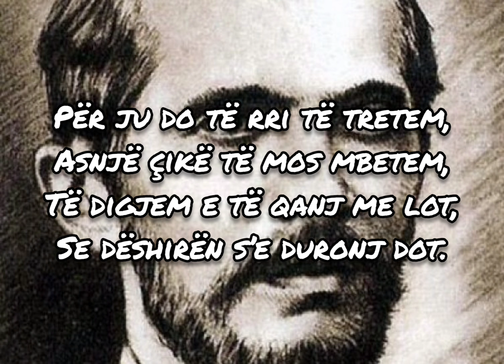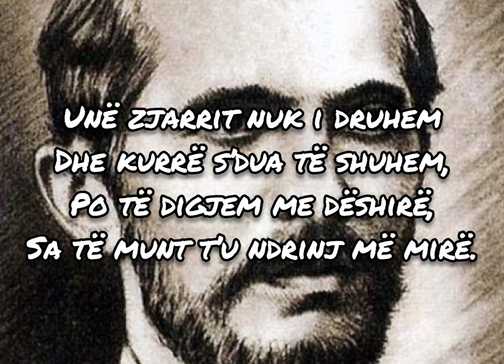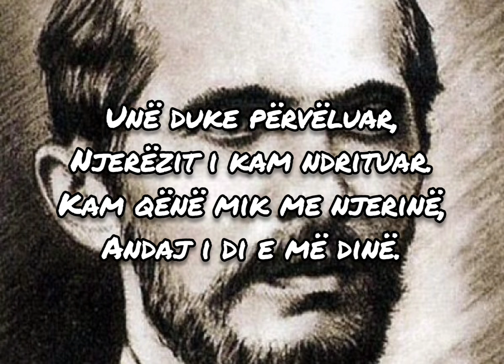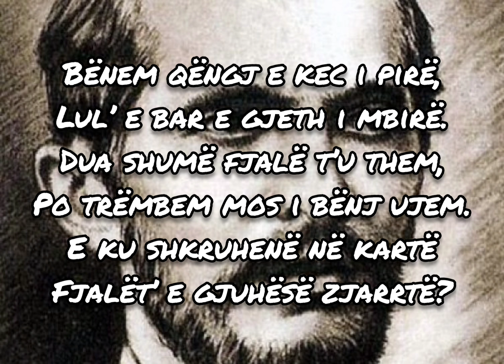Fjalet e Qiririt – Naim Frashëri